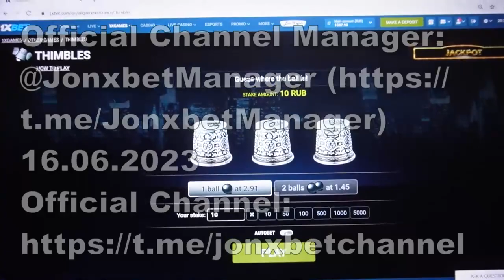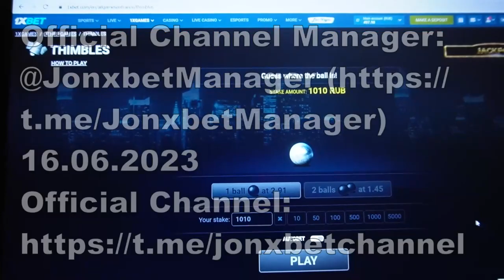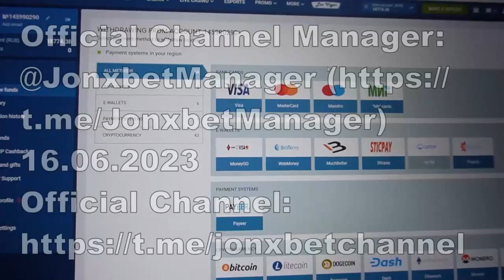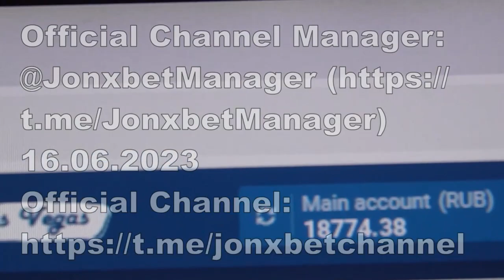Logiciel for Thimbles sur 1xbet m'a envoyé de l'argent